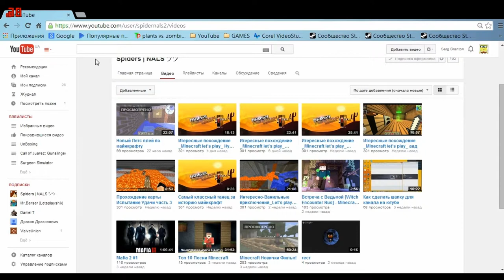Играем с Spider Nals в Warface